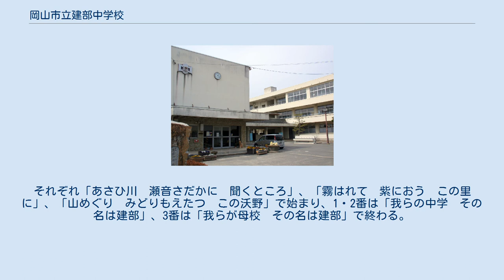岡山市立建部中学校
岡山市立建部中学校（おかやましりつ たけべちゅうがっこう）は、岡山県岡山市北区建部町にある公立中学校。
ユネスコスクール加盟校。
学校の略称は建中（たけちゅう）。
 岡山市北区の北端部を占める建部町の全域を学区とする中学校である。
かつての建部町立建部中学校。
 ESD（持続可能な開発のための教育）の一環として、「ネパールに学校をつくろう」をキャッチフレーズにアルミ缶を回収し、収益金をネパールの教育活動支援や地域の福祉施設への車椅子寄贈、被災地支援等につなげる活動をおこなっている。
これは、2007年に閉校となった岡山県立福渡高等学校（建部町福渡）から引き継いだ活動である。
これに由来する形で、生徒会のマスコットキャラクターは「建中カンタ」とされている。
 また、1学期には総合的な学習の時間の「たけべ学習」として、国際・地域交流、世界の音楽と文化、日本の音楽（箏・三味線）、芸術、環境・健康の5コースが設けられている。
 「自ら学ぶ」 「夢と希望をはぐくみ、創造性・社会性・国際性を身につけた心豊かな生徒の育成」 作詞は福島朗、作曲は福島静夫による。
歌詞は3番まである。
それぞれ「あさひ川　瀬音さだかに　聞くところ」、「霧はれて　紫におう　この里に」、「山めぐり　みどりもえたつ　この沃野」で始まり、1・2番は「我らの中学　その名は建部」、3番は「我らが母校　その名は建部」で終わる。
 岡山市北区建部町の全域。